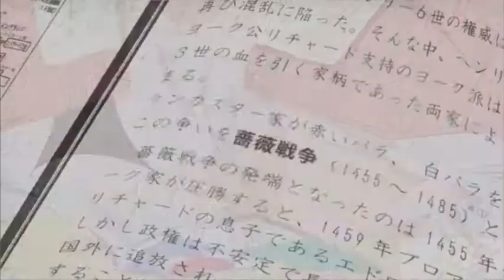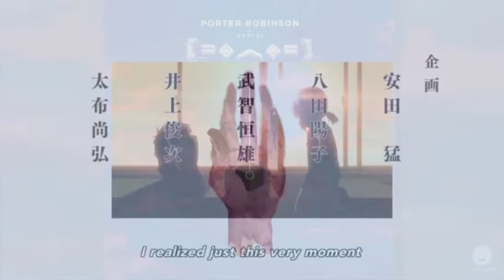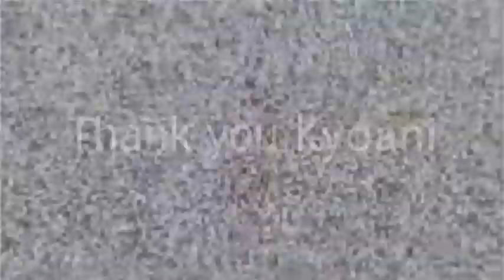Fresh TV Static - A Tribute to Kyoani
thank you for everything, for all the dreams you made, and lives you changed